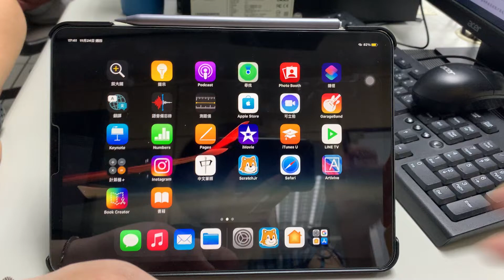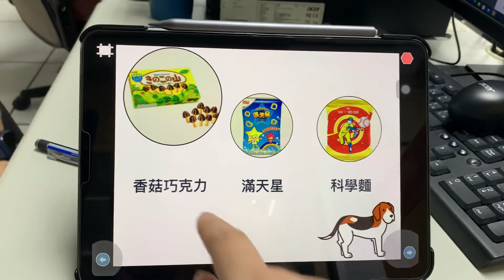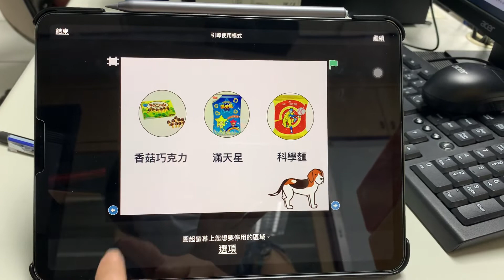ipad鎖部份螢幕觸碰方式2022